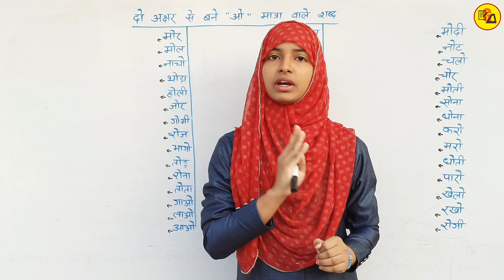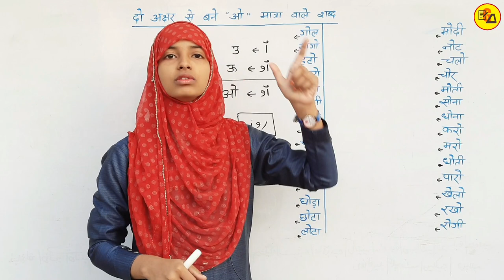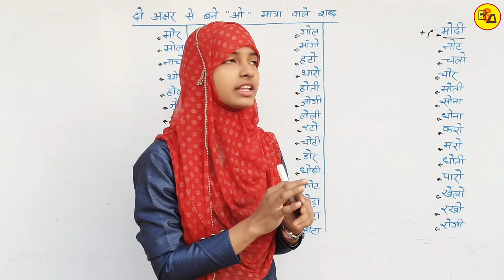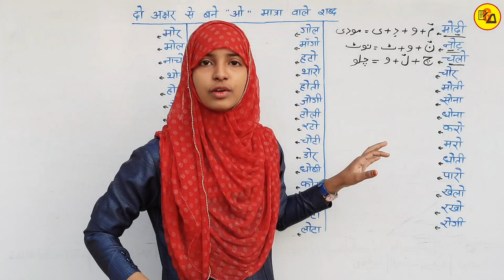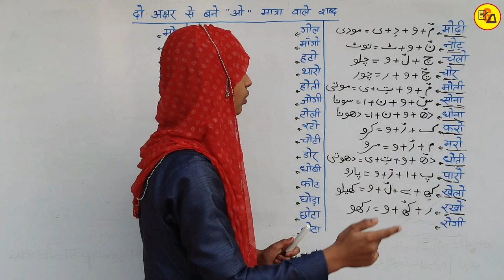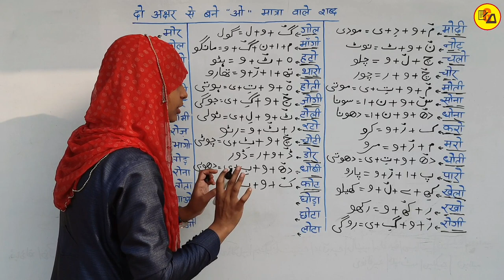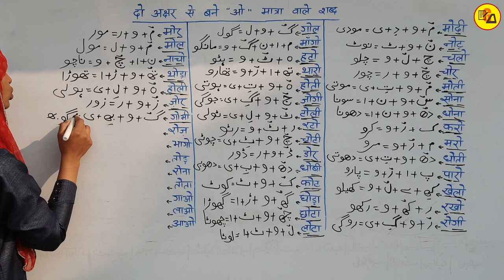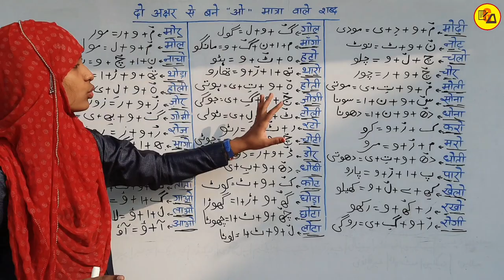Urdu For Beginners Part_25|Learn Urdu Through Hindi|Urdu Kaise Sikhen|UFB Part_25|By Muskan Mam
Best Wishes :-
Hello Students - इस विडियो मे आप सभी को उर्दू के दो अक्षर से मिलकर बनने वाले ओ मात्रा वाले शब्द को लिखने को सिखाया गया है ताकि आप उर्दू लिखने को सिख जाए l